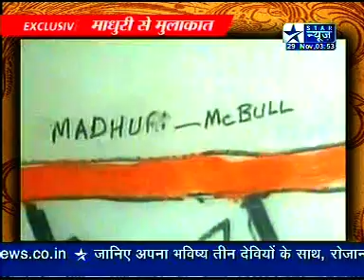A day with Madz - III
Star News spends a day with Madhuri